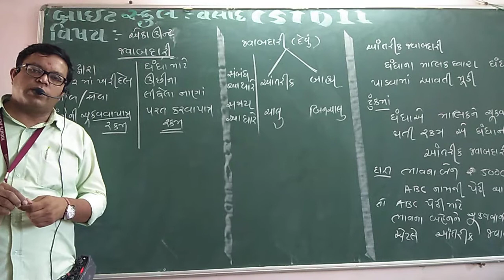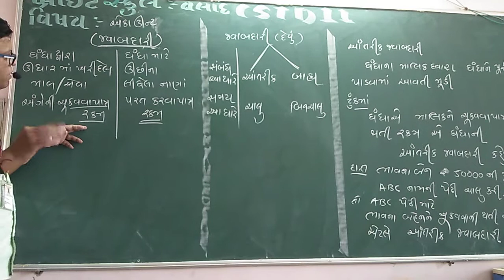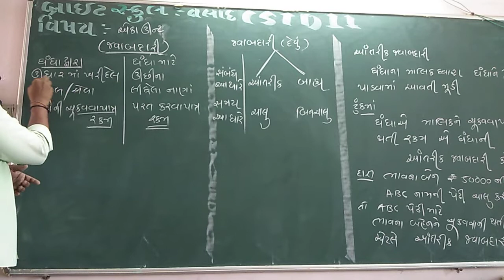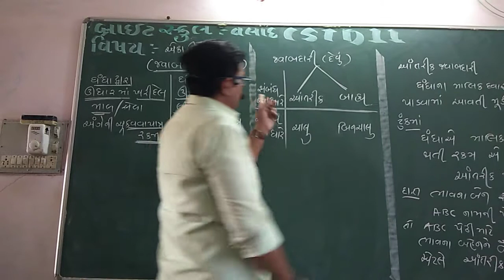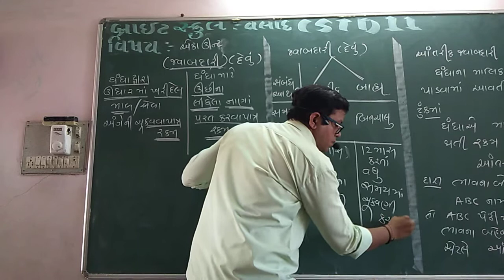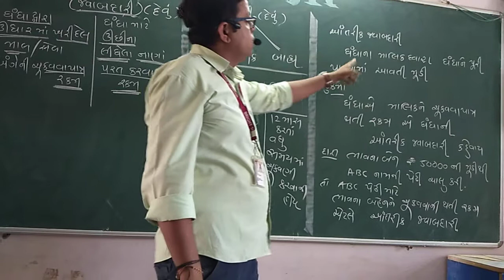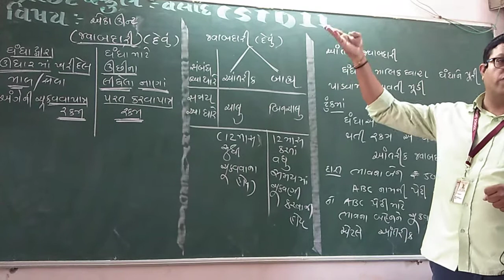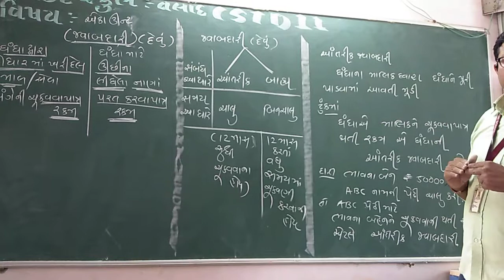STD 11 કોમર્સ એકાઉન્ટ પારિભાષિક શબ્દો માં જવાબદારી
Bhaviksir